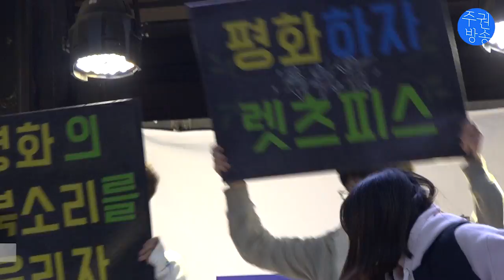전쟁광 미치광이 트럼프가 우리에게 국빈입니까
트럼프 미국 대통령 방한을 앞둔자넌  4일 서울 종로구 르메이에르 빌딩 앞에서
'NO 트럼프, NO WAR 범국민대회'가 NO트럼프공동행동 주최로 열렸다.